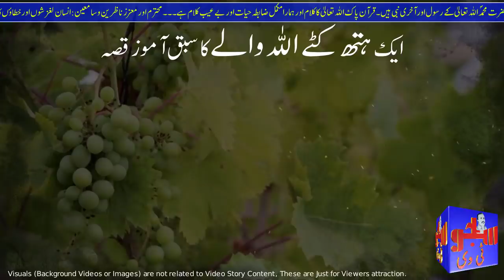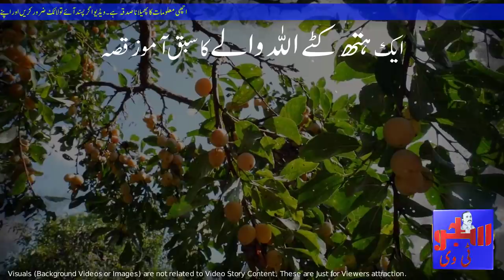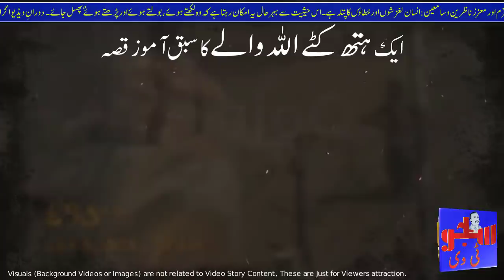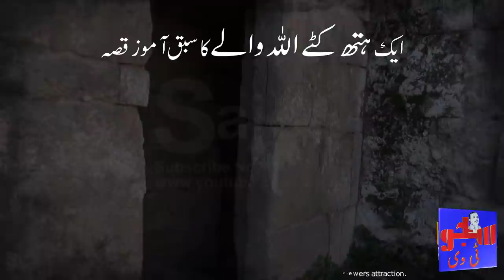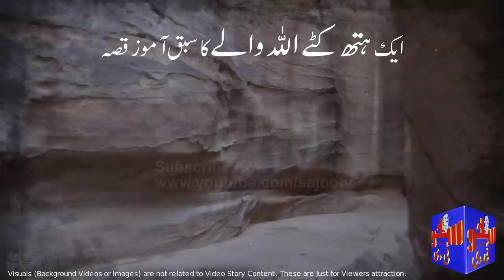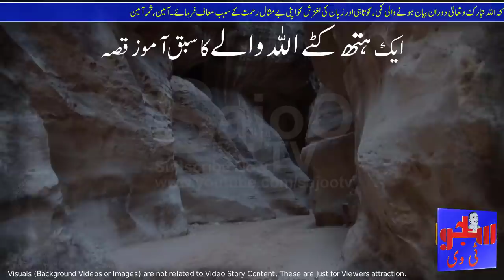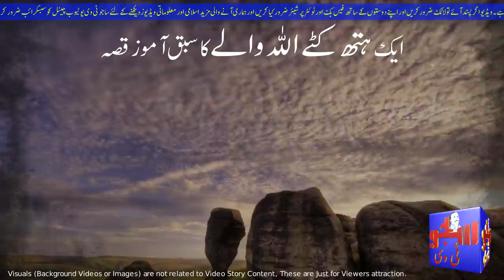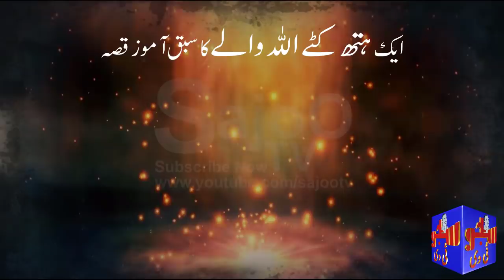Aik Hath Katta Allah Wala || Sabaq Amoz || अल्लाह वाला || एक हाथ वाला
Once a Saint was living in a Jungle surrounded by mountains and rocks.
That Allah Wala always busy in Prayers. He ate fruits or nuts from Jungle.
Once he make a strange Promise to Allah.
And After that Promise Allah Wala faced very difficulties.

What was that Promise?
Watch Video in Urdu and Hindi.

JAZAK ALLAH

⍟ Molana Jalal Ud din Rumi RA ke Waqiat (Click on Link Below) ⍟

⍟ Hazrat Suleman AS ke Waqiat (Click on Link Below) ⍟